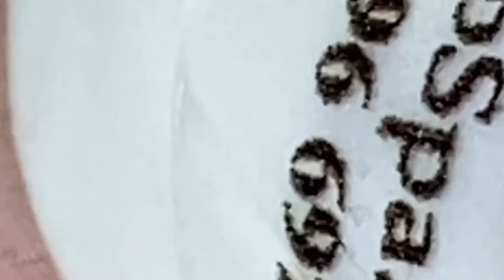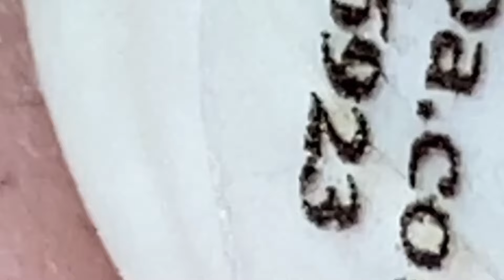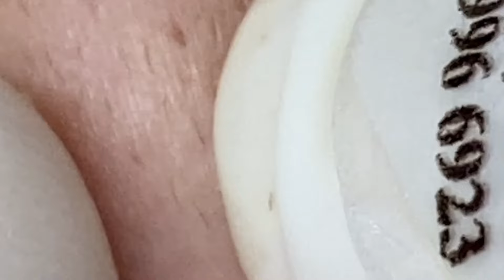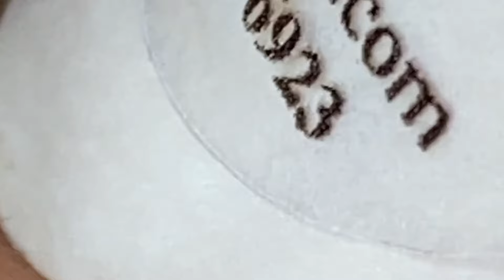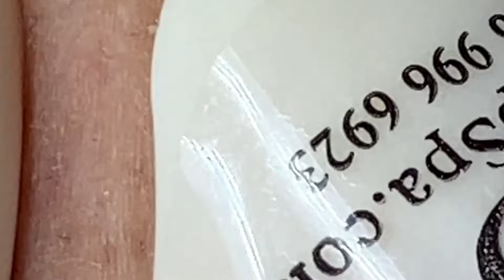وقت العمل على الابواب 879